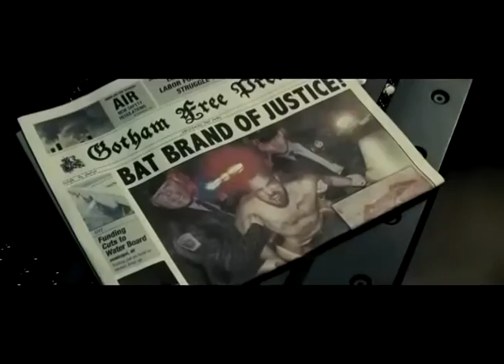Húzz bele DC: Batman v Superman - Az igazság hajnala kritika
A sok lehúzás valamilyen szinten érthető, Batman és Superman csatája túlzsúfolt és olykor felszínes lett és csak egy nagyon hosszú felvezetés, de vannak olyan pontjai ami miatt nem tudtam utálni.